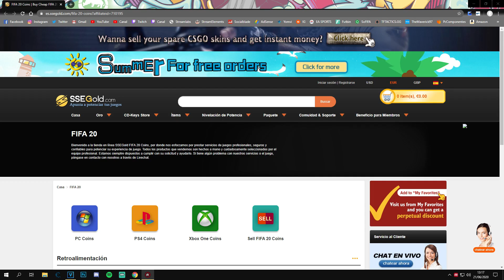EL FINAL de TEMPORADA MAS EPICO de la HISTORIA!! | FIFA 20 Modo Carrera: Racing de Santander #39